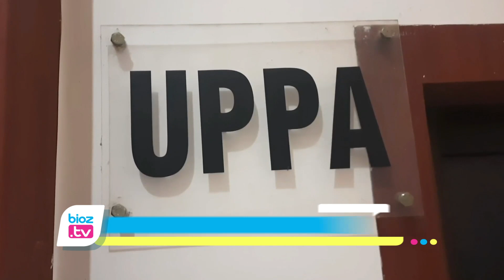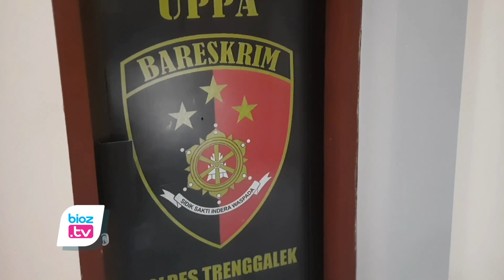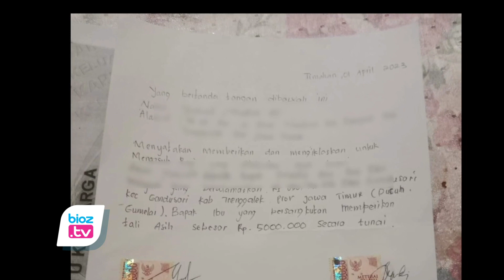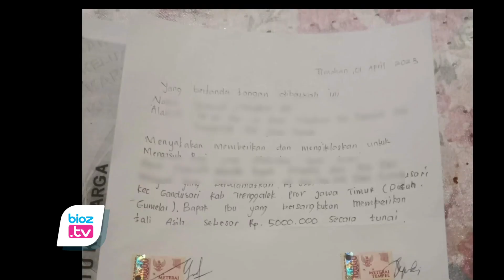Bongkar Bocah Yatim Piatu 13 Tahun di Trenggalek Melahirkan, Keluarga Lapor Polres - bioztv.id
- Warga Kecamatan Kampak, Kabupaten Trenggalek, Jawa Timur, dihebohkan adanya bocah yatim piatu yang masih duduk di bangku kelas 1 SMP lahirkan bayi. Karena dinilai janggal, keluarga dari almarhum ayah korban akhirnya lapor Polisi. Sementara itu, sejak kedua orang tuanya meninggal, korban diasuh keluarga dari ibunya.

Kejadian bocah 13 Tahun melahirkan bayi ini diketahui terjadi pada 31 Maret 2023 lalu. Menurut bibi korban, yang merupakan keluarga dari almarhum ayah korban. Selama ini pihak pengasuh yang merupakan keluarga dari almarhum ibu korban tidak pernah memberikan kabar jika korban sedang hamil. Bahkan, saat korban melahirkan bayi, bibi korban juga tidak mendapatkan kabar terkait kejadian ini. Bibi korban justru mendapat kabar ini dari tetangga. Sehingga ia berusaha menelusuri kabar tersebut dan mendatangi rumah pengasuhnya.

Bibi Korban, E-M, menyampaikan, Saat ia jenguk korban di rumah pengasuhnya, keluarga pengasuh juga tidak menceritakan kronologi korban hingga hamil dan melahirkan diluar nikah. Trelebih saat itu bayi korban juga sudah tidak ada disana. Kejadian membuat keluarga dari almarhum ayah korban kecewa dan menilai ada kejanggalan. Sehingga E-M memilih tempuh jalur hukum dan melaporkannya ke Mapolres Trenggalek. Ia berharap kejadian ini bisa terungkap dan pelaku bisa dihukum sesuai peraturan perundang undangan yang berlaku.

E-M juga menambahkan, Saat ia menjenguk kondisi koban, pihak keluarga pengasuh juga tidak menyampaikan kondisi maupun keberadaan bayi pasca dilahirkan. Pasalnya, saat itu bayi sudah tidak ada disana. Selanjutnya E-M  berusaha mencari sendiri kabar keberadaan bayi itu bersama kakak korban. Hingga akhirnya ia mengetahui keberadaan bayi saat ini diasuh oleh seseorang yang ada di wilayah Kecamatan lain.